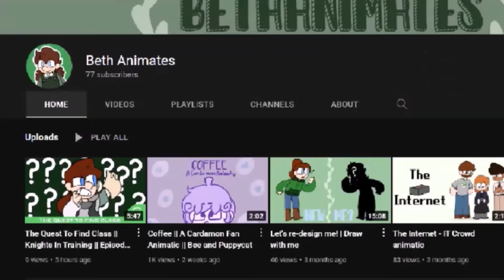GUYS I'M VOICE ACTINGGGG AHHHH!!!!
She's REALLY creative and REALLY underrated so please go and support her :) (PS: I'm playing Griffin :D)